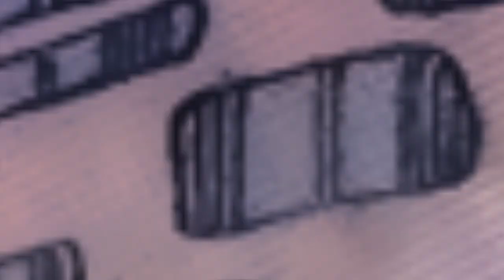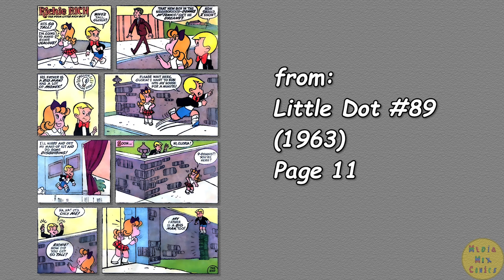A Harvey Comics 1 Page Story #177 Richie Rich